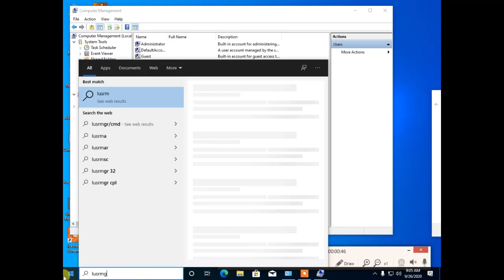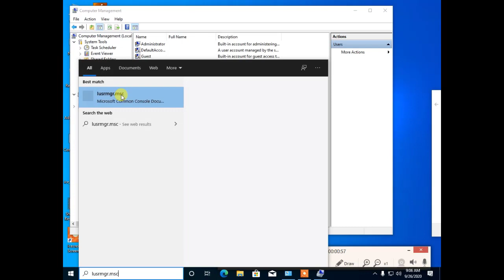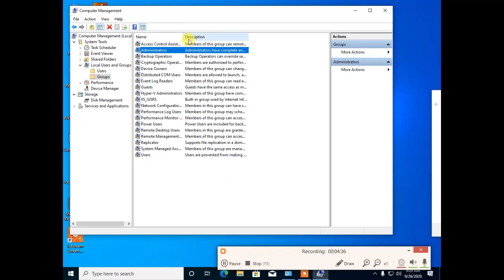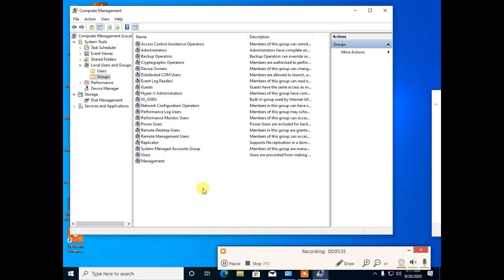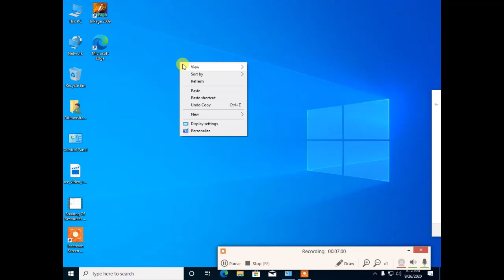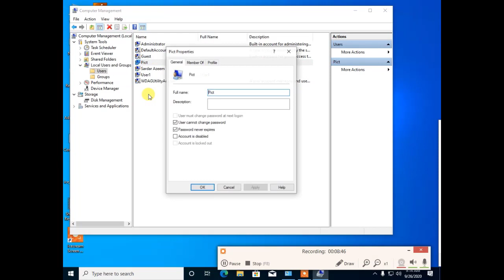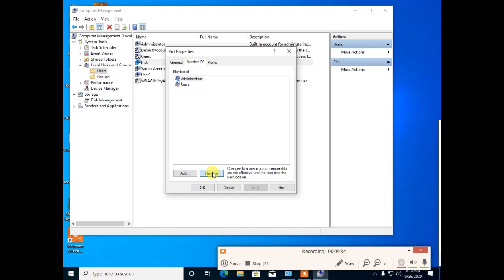Creating Local Users And Groups For LAN Networking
How to create users and groups in Ms windows 10 for a network